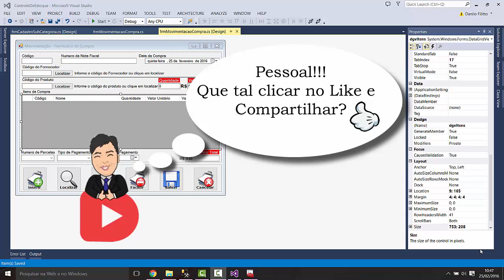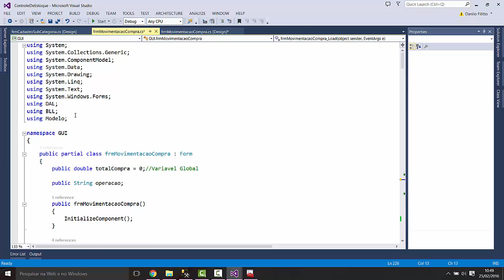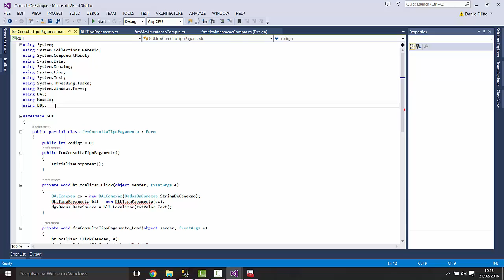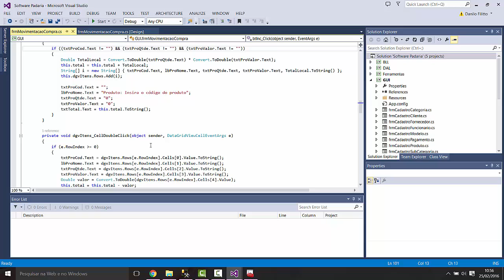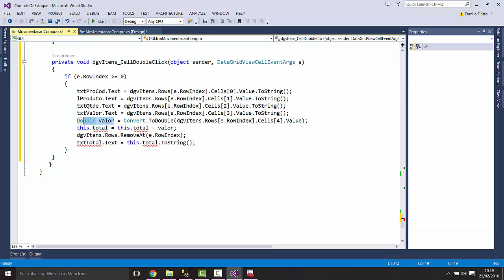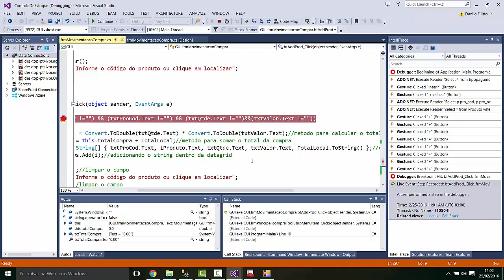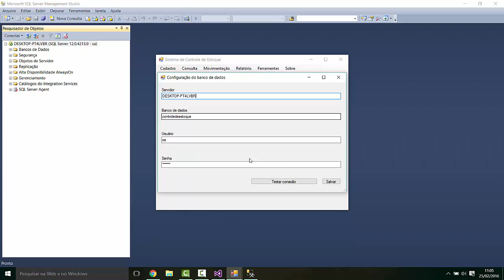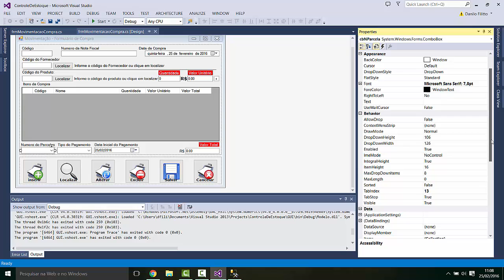81 - Controle de estoque - Implementando o formulário de compra - parte 5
O curso - Desenvolvendo um sistema de controle de estoque no Visual Studio C# com banco de dados SQL Server - Três camadas - tem como objetivo ensinar detalhadamente o desenvolvido de um sistema de controle de estoque em três camadas utilizando o linguagem C# (Visual Studio) e o Banco de dados SQL Server.
O sistema terá cadastro de clientes, fornecedores, categorias, subcategorias, produtos, tipo de pagamento, unidade de medida, compra, venda, rotinas de backup e relatórios.
A aula demonstra como criar o formulário de compra - Parte 3
Nossos cursos
Crie sites ASP.NET (webforms) utilizando C# e JavaScript